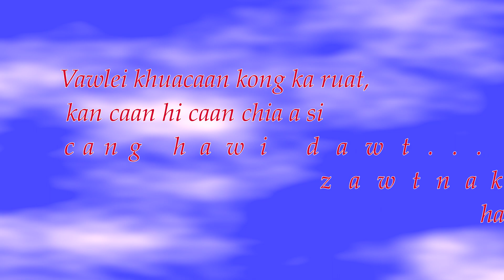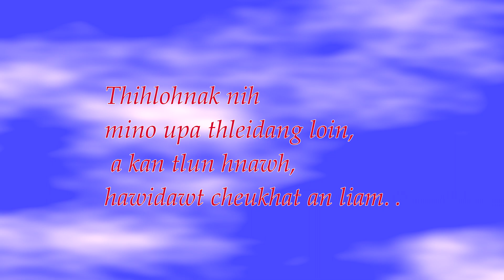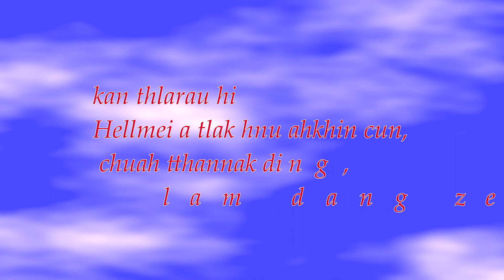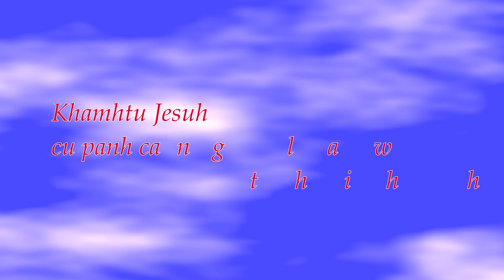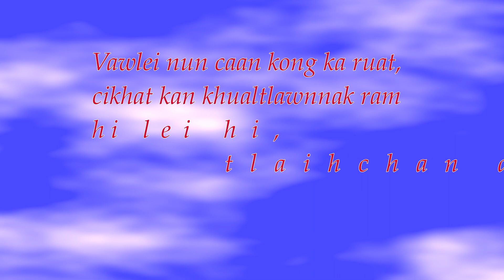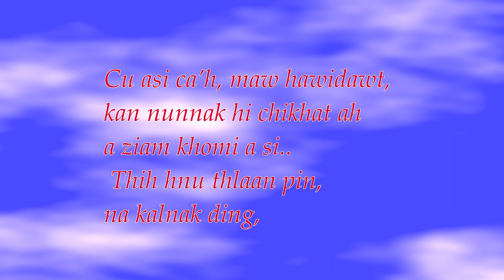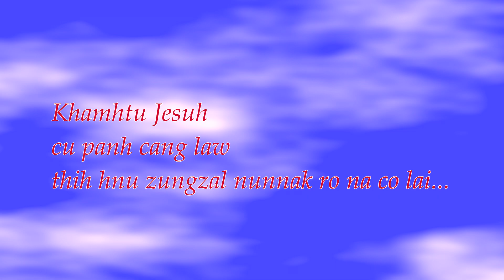THIH HNU NUNAK (Lyric) II Naomi Par Tha Sung ft Dawt Cuai Meng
THIH HNU NUNNAK II Naomi Par Tha Sung ft Dawt Cuai Meng II Phuah: Bawi Thiang Bik II 2022 Pathian hla thar